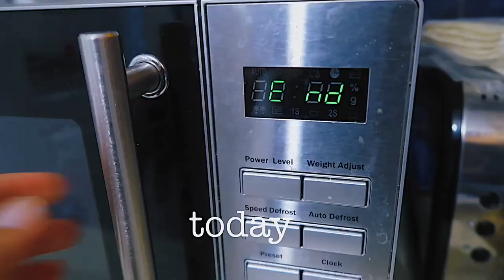MUKBANG | NIGERIAN AFRICAN FOOD MUKBANG | TASTY OKRO SOUP & YAM FUFU | metrogypsie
✅Sea-food okro/okra soup is my favourite Nigerian swallow soup so I wanted you to join me today. I love pepper so this was spicy as usually. Just perfectly spicy. Had it with an assortment of seafood bits, mackerel, spinach, diced crowfoot, shrimps, mussels etc. Check timestamp for when the actual swallowing and chewing starts.

TIMESTAMP
0:00 - start
intro - 00:29
courtsey - 00:56
prayer - 01:03
chewing/swallowing - 15:10
prayer - 15:18
end - 15:32
✅Shopping Links:
▶none today

🎧Music: - DO IT FOR ME NOW - ANGELS & AIRWAVES

mukbang
Nigerian African food mukbang
tasty ogbono soup
plantain fufu
African food mukbang
Nigerian food
eating African food
eating show
plantain fufu mukbang
ogbono soup mukbang
💎BEYONCE IVYPARK X ADIDAS 2020 COLLABORATION HUGE TRY-ON HAUL. metrogypsie